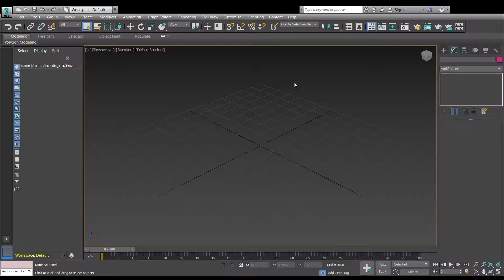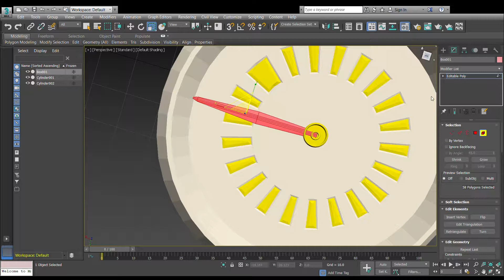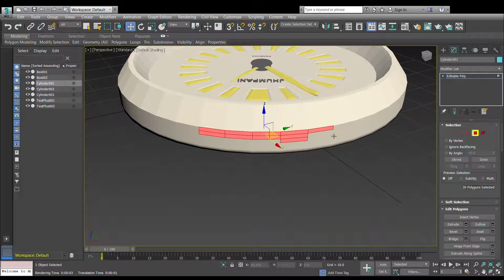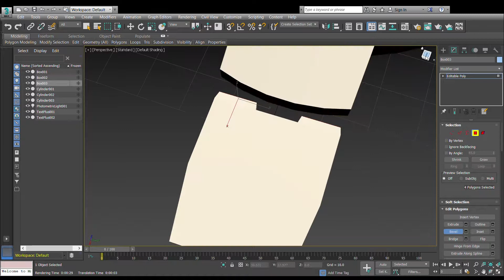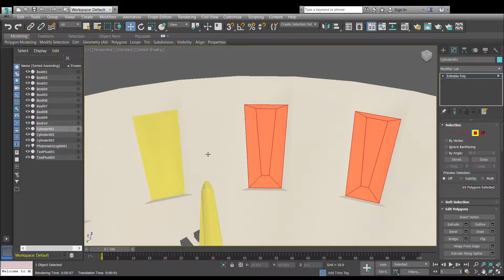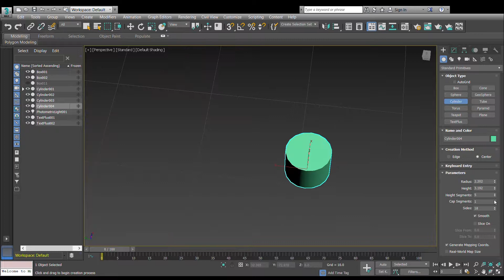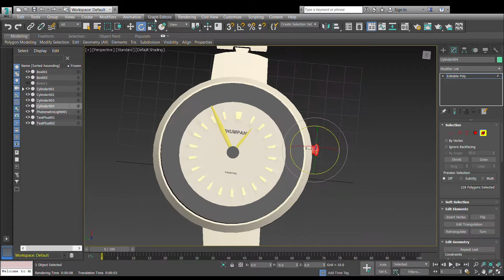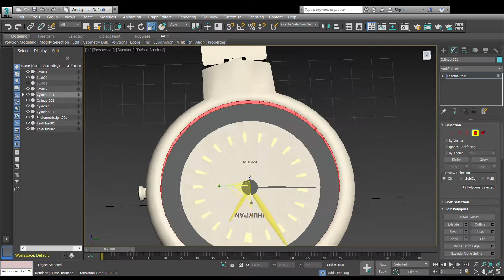How to make a 3d watch using autodesk 3ds max timelapse | Fiaz Ahmed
I used a simple cylinder shape and converted it in to a watch.